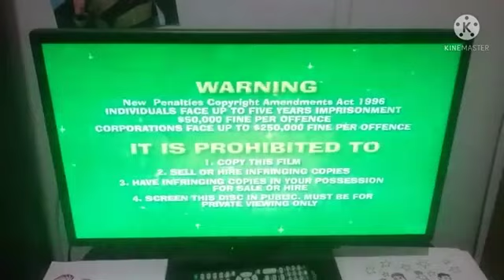Opening To Hi-5 Music Machine 2002 DVD